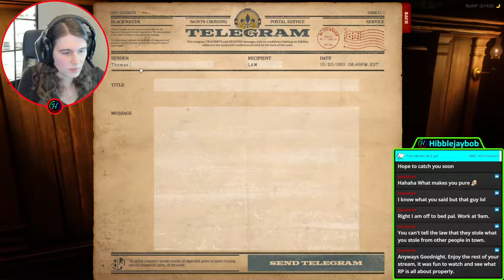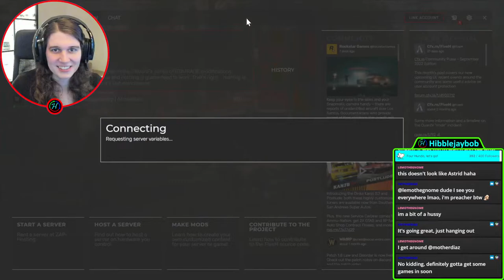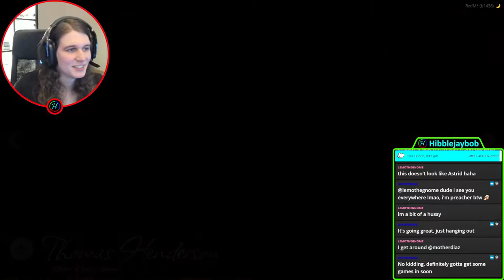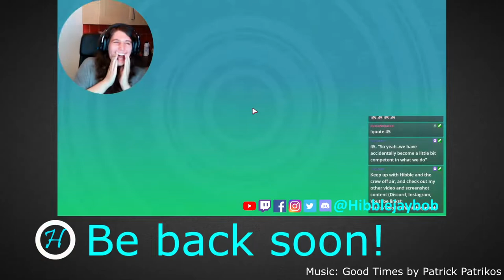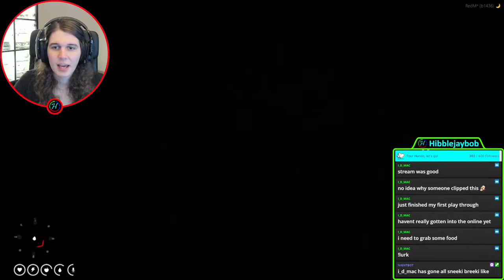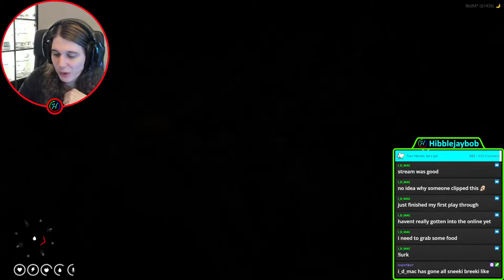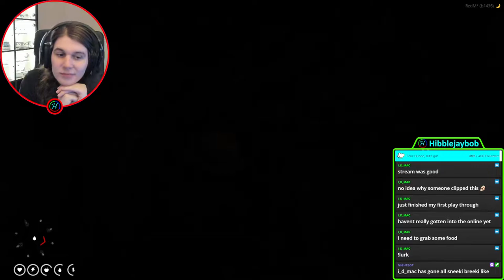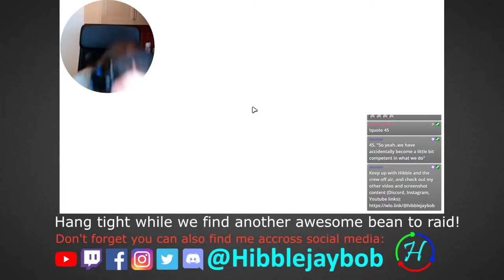WildRP: Thomas Henderson: A New Life, Pt.1 - Making Friends (Ep.1) - RedM / RDR2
Arriving off the boat from Scotland in Saint Denis with nothing but a troubled past and the clothes on his back, Thomas Henderson sets off in Saints Crossing to start a new life!

▼ Livestream Replay ▼

This episode was livestreamed on Twitch. Want to catch the next stream?

▼ Server Information ▼

Game: WildRP / RedM / Red Dead Redemption 2

▼ Links ▼

▼ Credits ▼

Credits for all the music, images and other contents I use as part of my videos and streams can be found